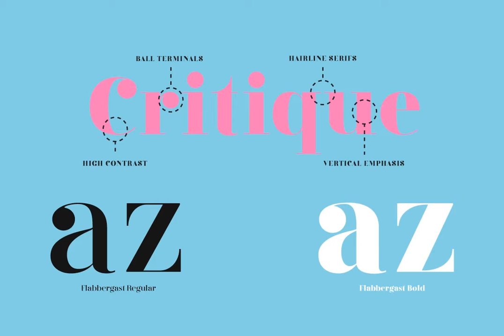Flabbergast Font Download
Download Flabbergast Font

For the better part of 2015 I spent my type design time on Flabbergast, a Didone for headlines with wide language support. After creating all of the design for my game Assumptions using Didot, I felt inspired to create an even higher contrast font, for print and web. I set out only to make one weight (regular) but fell in love with even heavier verticals and added a bold weight.